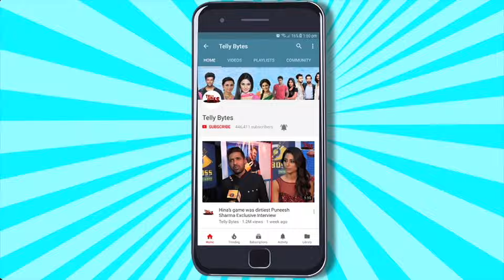UNCUT| Laughter Chefs: Mr Faisu REPLACES Aly, Jannat Ankita Nia Arjun Karan Krushna Sudesh MASTI